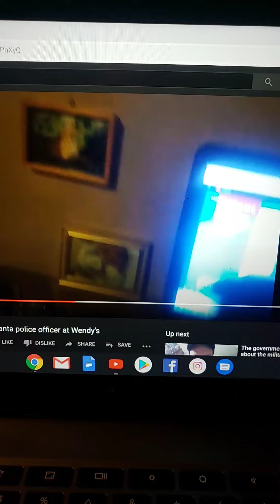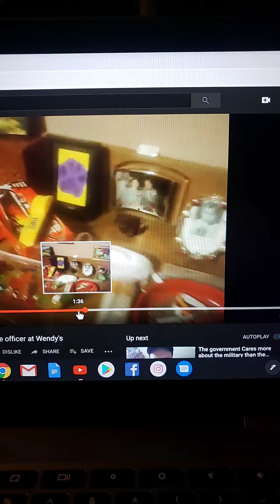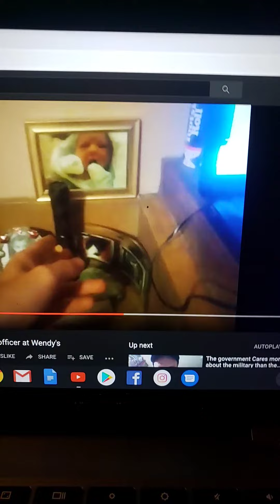Highstreet paranormal TV and animal cruelty with taser